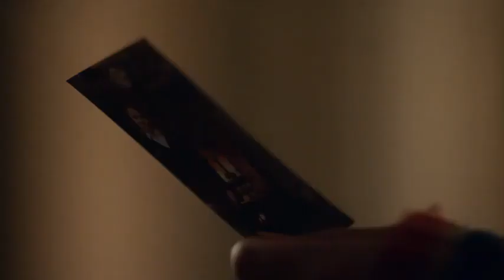Little Fires Everywhere Izzy and Lexie Mini Talk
This scene is from Ep.7
You can watch Little Fires Everywhere on Hulu